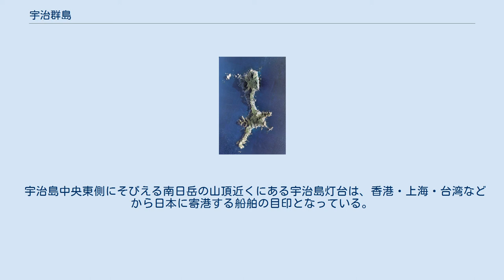宇治群島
宇治群島（うじぐんとう）は、薩摩半島西方沖にある群島。
鹿児島県南さつま市笠沙町片浦に属し全て無人島である。
南方の草垣群島と同じく、上三島、薩南諸島のいずれにも属さず、よって南西諸島にも属さない。
 50kmほど北北東沖には下甑島、35kmほど南方沖には草垣群島、55kmほど南東沖には黒島、30kmほど東側沖には津倉瀬がある。
 近世期から漁業基地として利用され、宇治島にはカツオの半加工基地が置かれた。
サンゴ採取なども行われ、明治中頃には40世帯ほどが季節定住していた。
1895年（明治28年）、台風により137人が遭難した「宇治島流（うっちまながれ）」とよばれる事故が発生した。
 その後、漁船の動力化、沿岸定置網漁の発達、ブリ餌付漁などにより漁業のあり方も変化し、寄港する漁船も減少している。
 明治期までは捕鯨も行われていた。
 1965年（昭和40年）から1993年（平成5年）にかけて、避難港（宇治漁港）が整備された。
 近年は、大勢の釣り客が訪れることもあり、無人島だけにゴミの放置などが問題視されている。
 2002年（平成14年）には、島外から持ち込まれたと見られる飼いウサギの繁殖が宇治島で、またヤギの繁殖が宇治向島で確認されており、生態系への影響が懸念されている。
 海難事故に備えるため、20t級の船舶が寄港できる避難港（宇治漁港）が整備された。
港近くに、1967年（昭和42年）に建てられた漁業者のための簡易宿泊施設があるが、管理する人もなく荒れている。
 宇治島中央東側にそびえる南日岳の山頂近くにある宇治島灯台は、香港・上海・台湾などから日本に寄港する船舶の目印となっている。
太陽電池式灯台で、第十管区海上保安本部鹿児島航路標識事務所が巡回点検を行っている。